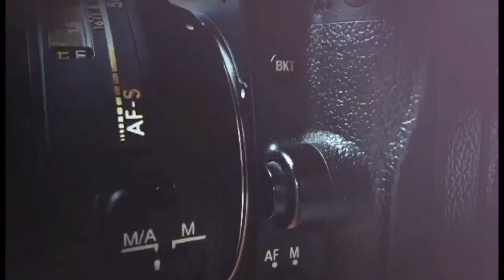Sweets Coated Strawberries for Dinner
Nothing says Valentine's Day like chocolate-covered strawberries! Those red, heart-shaped fruits, that melted chocolate, together in one...